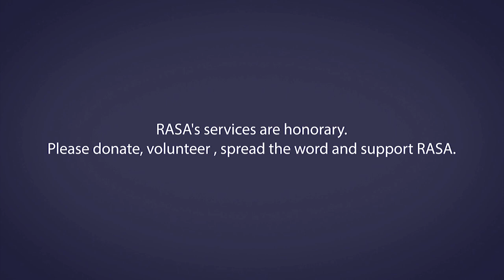Energies in Characters - Srithika Kasturirangan 11-7-19 7.30 pm